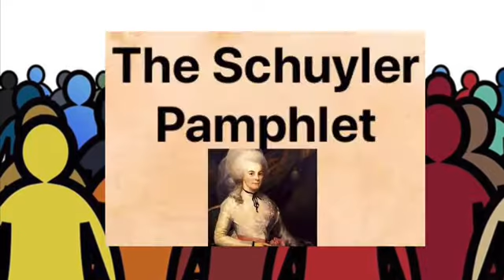The Schuyler Pamphlet (Hamilton)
Album: Hamilton
Lyricist: Lin Manuel Miranda